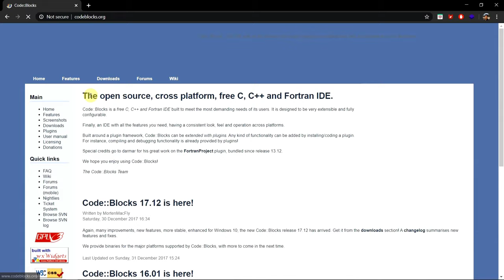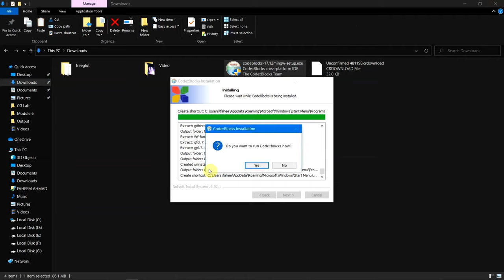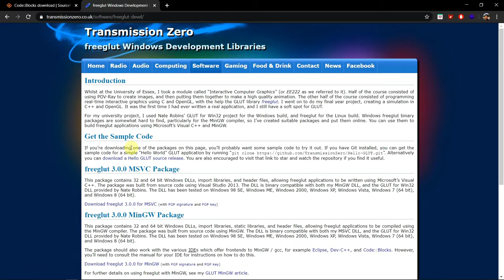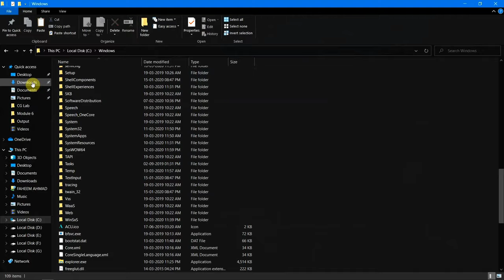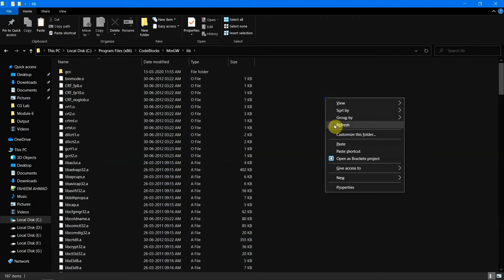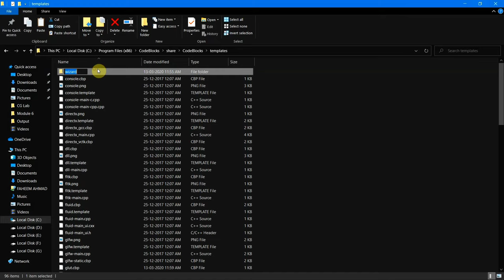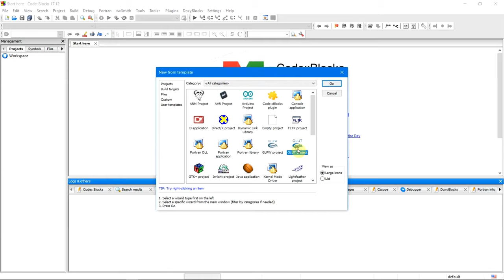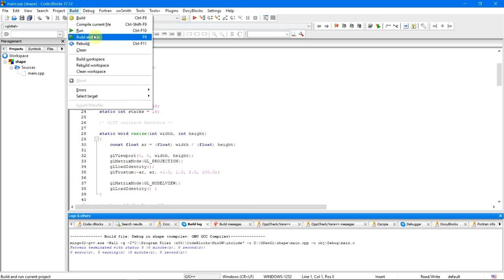How To Setup OpenGL freeGLUT in CodeBlocks ? Computer Graphics | Windows 10/8/7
In this tutorial, I'll show you step-by-step procedure to correctly setup OpenGL (freeGLUT or GLUT) in CodeBlocks IDE. I hope this video will help you get started with programming in OpenGL and teach you how to compile, link, build and run OpenGL 2D/3D computer graphics program written in C++.
Code::Blocks is a free, open-source cross-platform IDE that supports multiple compilers including GCC, Clang and Visual C++. It is developed in C++ using wxWidgets as the GUI toolkit. Using a plugin architecture, its capabilities and features are defined by the provided plugins. Currently, Code::Blocks is oriented towards C, C++, and Fortran. It has a custom build system and optional Make support.
OpenGL (Open Graphics Library) is a cross-language, cross-platform application programming interface (API) for rendering 2D and 3D vector graphics. The API is typically used to interact with a graphics processing unit (GPU), to achieve hardware-accelerated rendering.